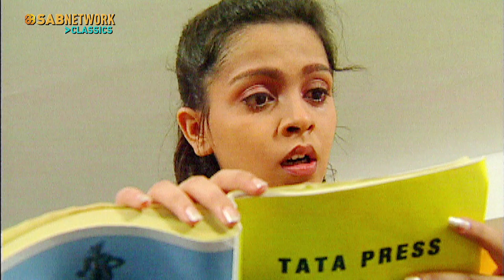आत्महत्या का प्रयास | Watch - Dil Chahata Hai | Ep - 3 | Classic Show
When Ragini enters Shivani's room, she finds that Shivani has consumed some tablets and has lost consciousness. Ragini promptly calls an ambulance, and Karan learns from his secretary that Shivani has been admitted to the hospital. He rushes to the hospital to be by her side. At the hospital, Ragini reveals to Karan that she thought Shivani and he had a fight earlier in the morning, prompting her to check on Shivani she sees that Shivani had attempted suicide. Tune in to watch the heart-wrenching events unfold and find out what happens next in this gripping story.

A typical love triangle consists of an ideal family unit - Karan, Shivani, and their only daughter and Karan's lover Radhika. The estranged couple is forced to reunite when their daughter falls ill and the only way to cure her is a transfusion from her sibling's blood. What ensues is a twisted tale of love and duty.